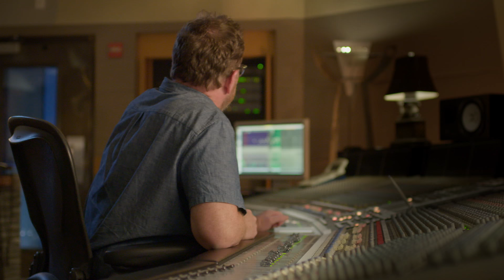"To The Journey" | Voyager Documentary Teaser